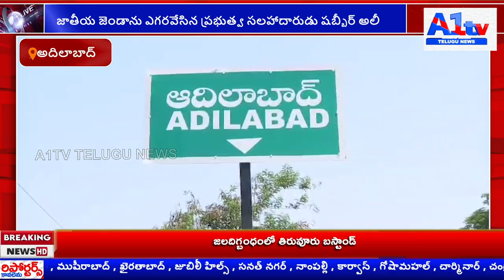జాతీయ జెండాను ఎగరవేసిన ప్రభుత్వ సలహాదారుడు షబ్బీర్ అలీ||A1tv telugu news